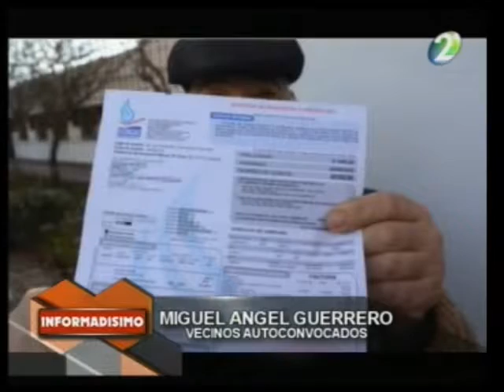Entrevista a vecinos autoconvocados por el tarifazo del gas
Gabriela Nieto - Héctor Raul Valé - Miguel Angel Guerrero.
Vecinos auto-convocados  elevaron una nota de solicitud de Audiencia Pública Federal para atender a las particularidades de la provincia de La Rioja en materia de servicio de gas natural.